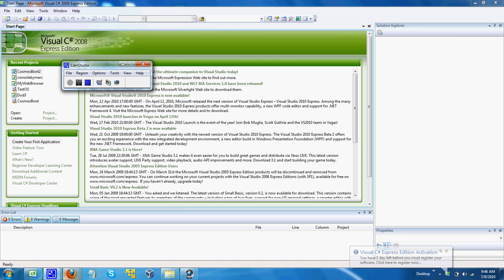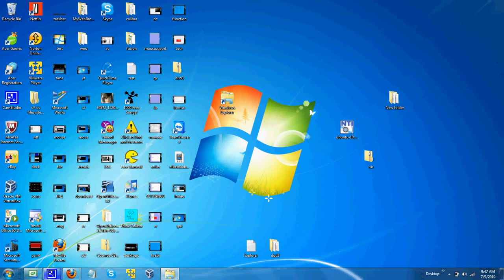if u want to or are making a c# os. WATCH THIS!!! lol :P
building ur own gui is easier than forking someone elses... if u need help, just ask :P